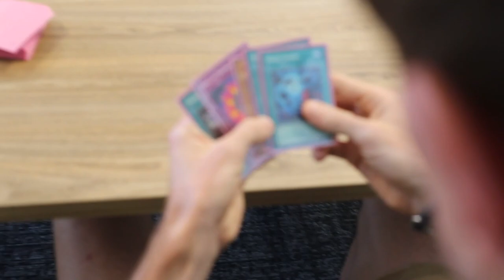Lucent Globe Weekly Vlog #1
We're Brodie and Roger and we are the founders of Lucent Globe.

We're on a mission to change the way people clean and reduce the need for single-use plastic in their cleaning products.

We've decided to start documenting our journey as we attempt to become the largest detergent brand in Australia.

At Lucent Globe we're all about transparency and by providing this content we hope that you can find out a little bit more about how we operate.